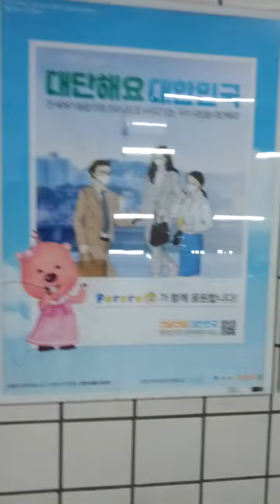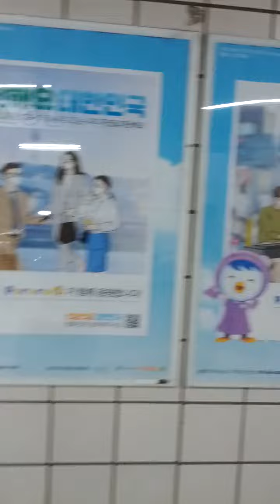Sang Su Station(623)-01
Wed 30th Dec 2020(AH 1442 Jumada Al-Ulla).